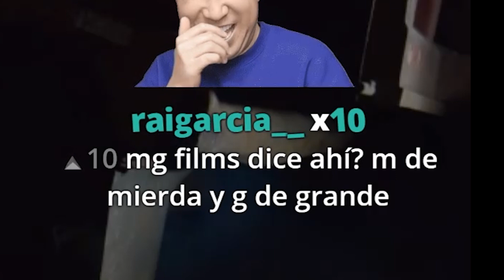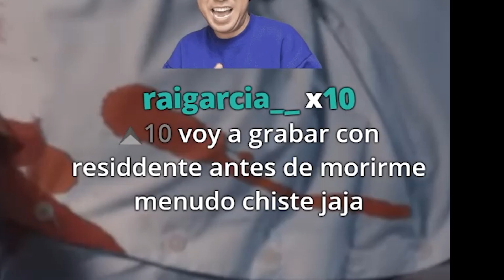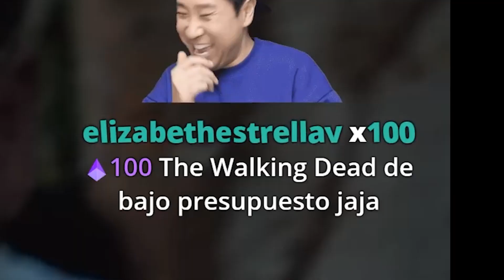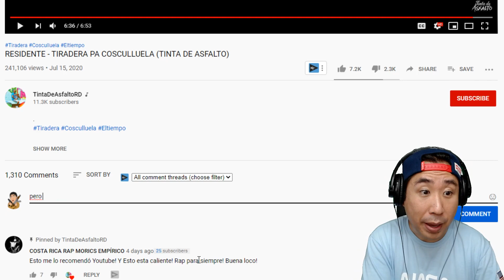una tiraera buena pera innecesaria 😅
🏃 Ir a canción (ir a la caza)